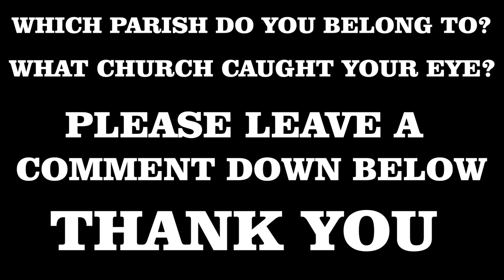BOHOL CHURCHES (Part 1)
Holy Week Special
Visiting Bohol Churches
Visita Iglesia